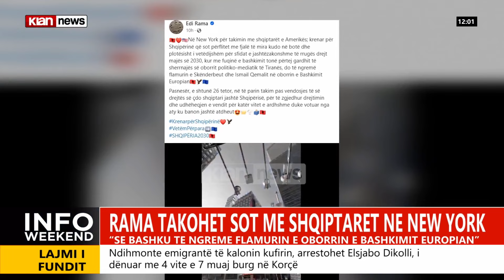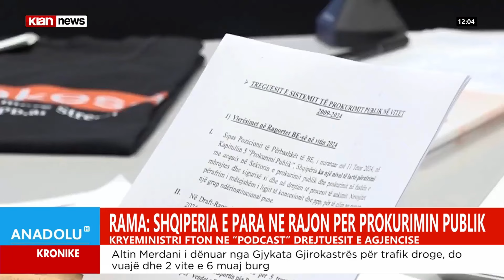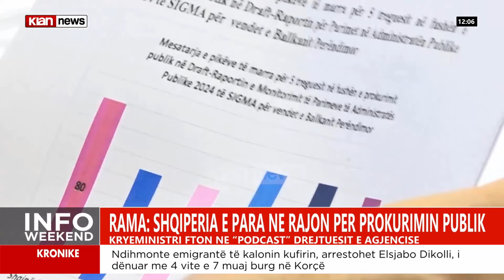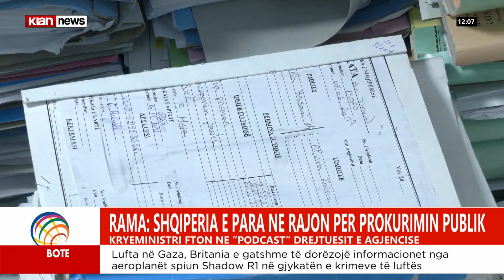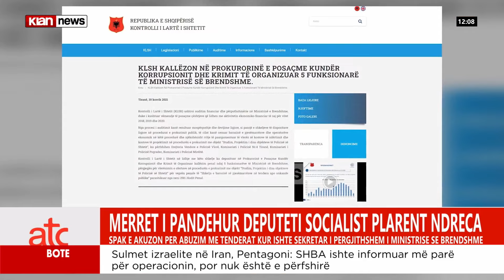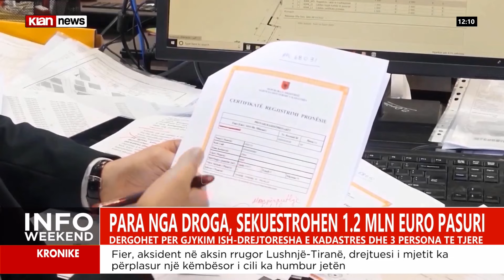Klan News – Edicioni i lajmeve, ora 12:00